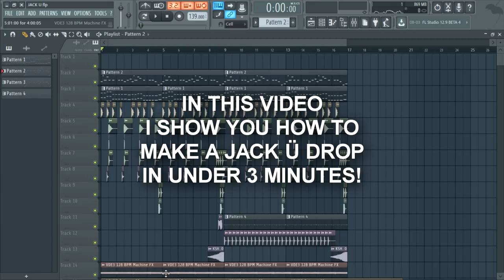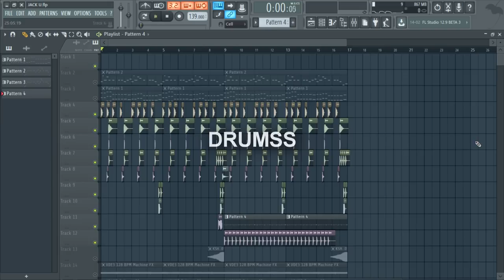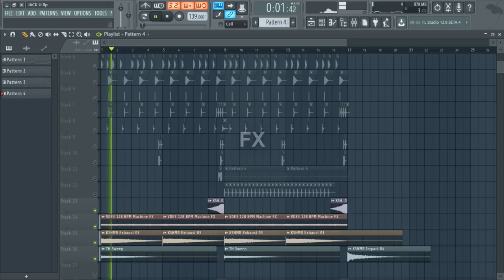HOW TO MAKE: Music like Jack Ü in under 3 Minutes! - FL Studio tutorial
▼ HEY GUYS! In this short tutorial we will show you how to make music like Jack Ü in under 3 minutes! ⚡️

Note: this is just a quick showcase, not a full tutorial.

⚡️ Get your FL Studio mousepad with SUPER useful shortcuts.

🎶 Welcome on The Producer Schooll! We are a channel that learns you how to produce music in FL Studio!